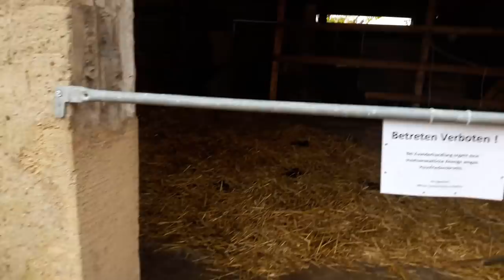Mad World || Unser Jahr 2017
So viel ist dieses Jahr passiert. All das wollte ich gerne in einem Video zusammenschneiden. Ich hoffe es gefällt euch.

Das Lied ist im Original von Gary Jules und heißt Mad World.

Meine Pferde:

~Apoldas von der schwarzen Elster~
Edelbluthaflinger
Von Andiamo Night aus der Bibiane
*2008
E platziert in Springen und Dressur
bei mir seit 2008

~Gangster~
Deutsches Reitpony
Von Glenn Almé aus der Madame
*2011
E platziert im Springen
bei mir seit 2017